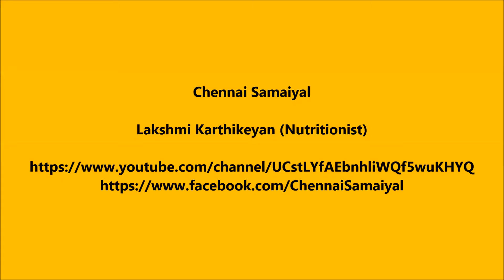Chilli Idli - Diet Kitchens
Ingredients
Idli - 3
Portion size - 2
Preparation time - 20 min
Nutrition facts :
Idli as such is a healthy food but yet to add an appealing effect I tried this dish. Hence try once and enjoy the taste with the crunchy veggies.